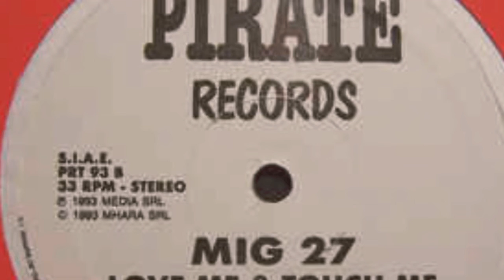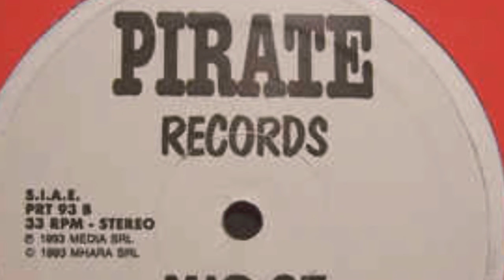Mig 27 - Love Me & Touch Me (Mix 1)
Pirate Records ‎– PRT 93
Vinyl, 12"
Italy
1993
House, Euro House, Techno
Producer – Gianfranco Bortolotti
Written-By – A. Puntillo, M. Bonardi, M. Picotto